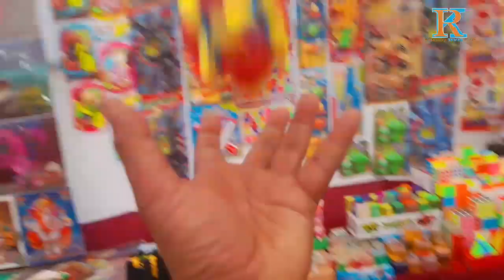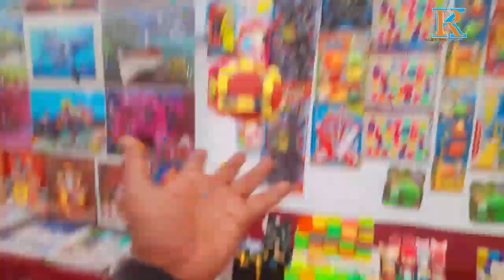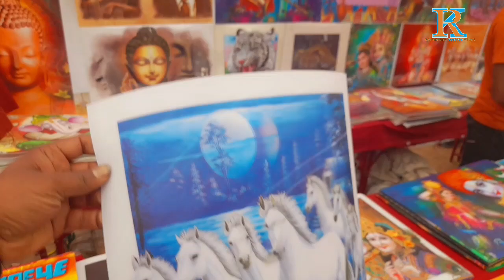Antagarh Dev Madai Mela 2023 | Kanker | Uttar Bastar | Chhattisgarh |RAJENDRAKUMARVLOG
☺ RAJENDRA KUMAR VLOG

devmelaantagarh|Chhattisgarh
chhattisgarh madai mela 2023
bastar mela 2023